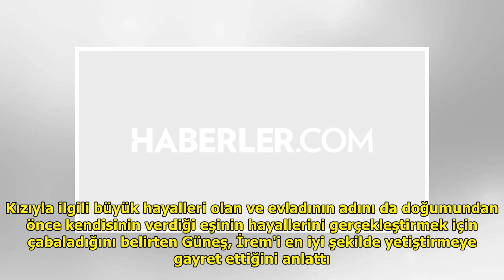Silah arkadaşları "şehidin emaneti" için harekete geçti DuckNews TV